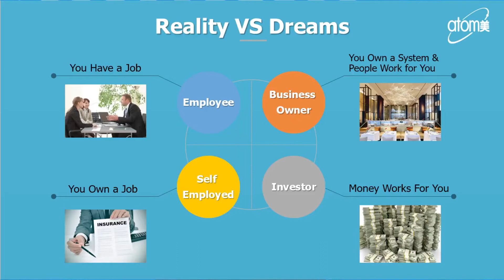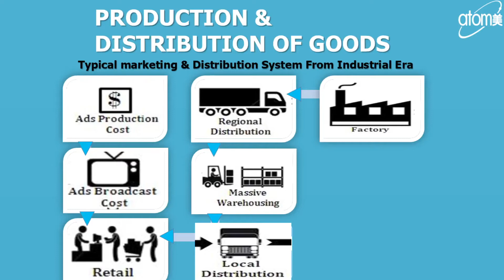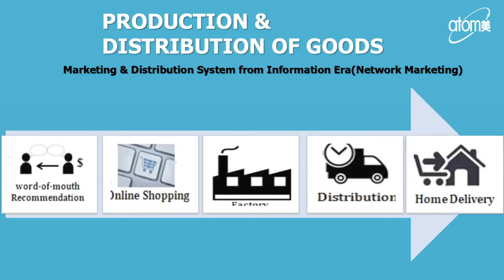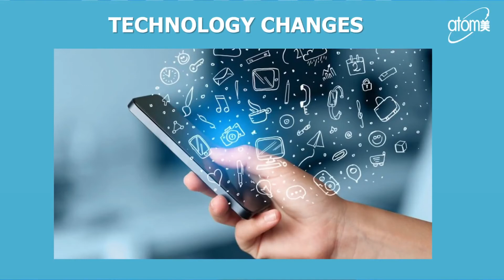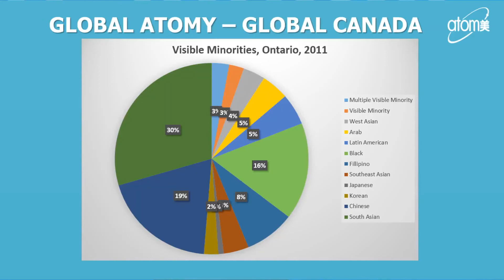Future with Atomy Lecture by Stevie Chung Sales Master